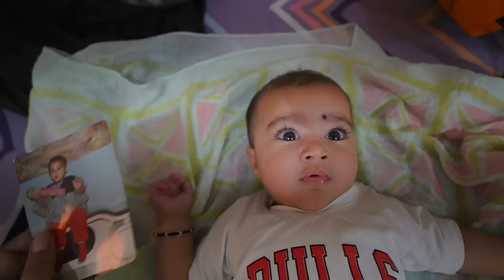HUMARA PLAN HUA FAIL | Armaan Malik